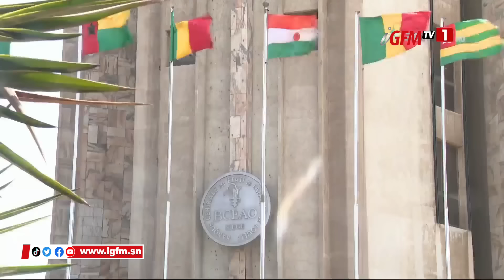Monnaie, CFA : Ce que Sonko a dit au Président de la Commission de l'Uemoa lors de leur audience